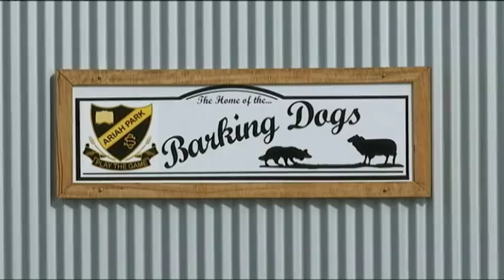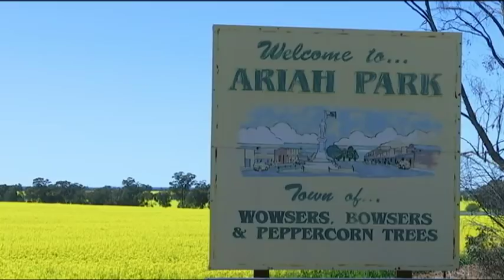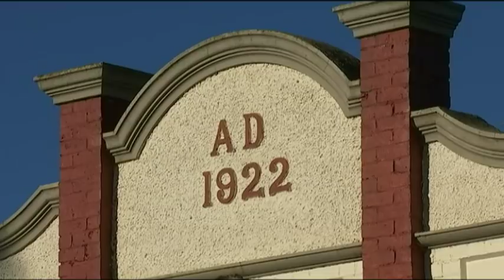How dogs can help build kids' social skills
Ariah Park Central School has introduced a working dog program, affectionately known as 'dog day', to the southern New South Wales primary school to improve students' social and personal capacities.